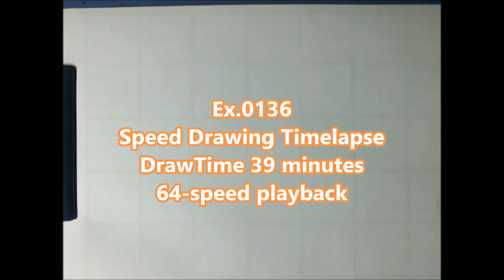Ex 0136/2000 How to draw Alessandro Del Piero / Pencil Sketch drawing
64 times speed.

Tool
・CharcoalPencil (Dark,Midium,Light,DERWENT)
・PanPastel(Black)&SoftKnife
・Kneaded eraser
・MonoOne
・MonoZero  2.3mm